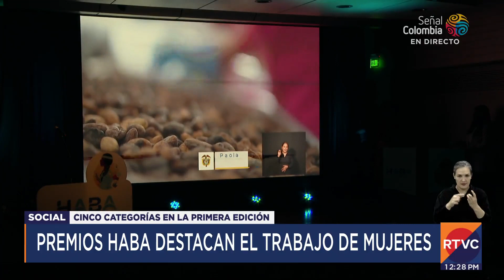MinTIC entregó los ‘HABA 2023’ a las mujeres que transforman el país | RTVC Noticias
El MinTIC entregó los premios ‘Haba 2023’ para reconocer en cinco categorías a mujeres que transforman al país con las tecnologías de la información y las comunicaciones.